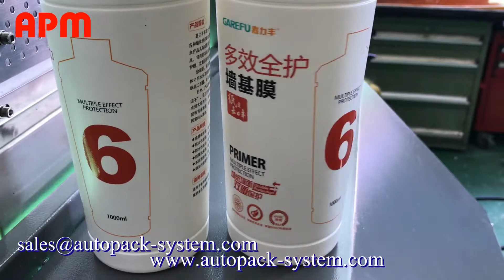S102-4 four color automatic plastic bottle screen printing machine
Attn: Alice Zhou
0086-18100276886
Application :
All shapes of bottles, cups, mugs,caps. It can print any shape of containers all around in 1 print.